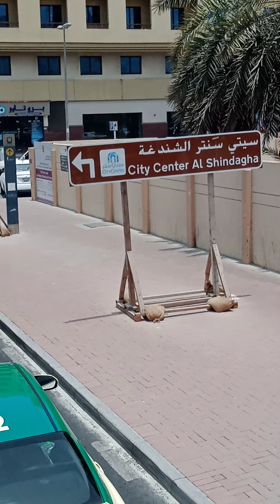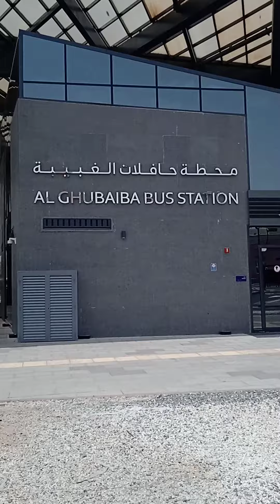traveling from jabel ali (parco) to Al gubaiba bus station by double bus 🚌 part2